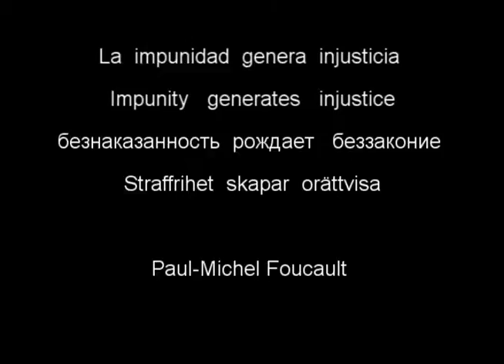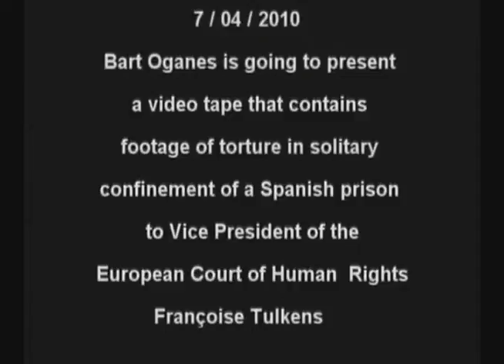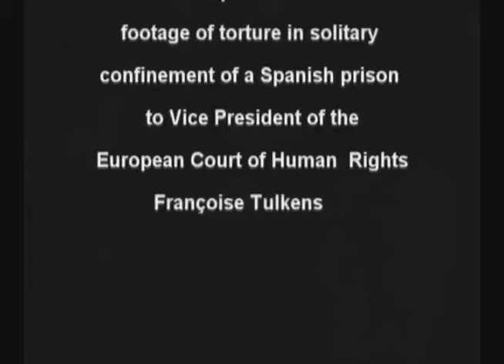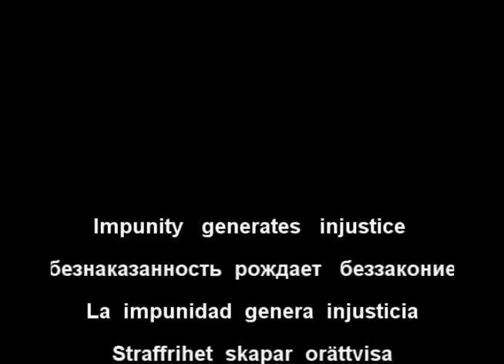Françoise Tulkens i Spanish prison. Impunity generates injustice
Bart  Oganes entrega  a  Jueces, de Tribunal Europeo de Derechos Humanos señora Françoise  Tulkens  el video  donde  sale  imagen  torrturas de carceles  de  Espana
7 / 04 / 2010  Bart  Oganes   transferido  a  Juecesa, de Tribunal   Europeo  de  Derechos  Humanos  ( Estrasburgo )  señora  Françoise Tulkens  el  video  donde  sale  imagenes,  torturas  de  prisión  Picassent  ( Valencia  España )

La  impunidad  genera  injusticia   Michel Foucault
безнаказанность  рождает   беззаконие   Мишель  Поль Фуко
Impunity   generates   injustice  Michel Foucault
Straffrihet  skapar  orättvisa   Michel Foucault
7 / 04 / 2010  Bart Oganes is going to present a video tape that contains footage of torture in solitary confinement of a Spanish prison to Vice President of the European Court of Human  Rights, Françoise Tulkens